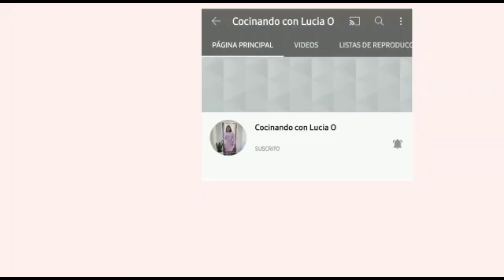Guisado de pollo en Chile guajillo y ajonjolí